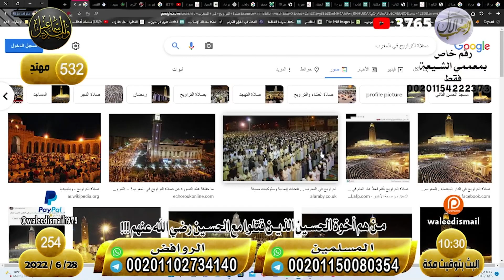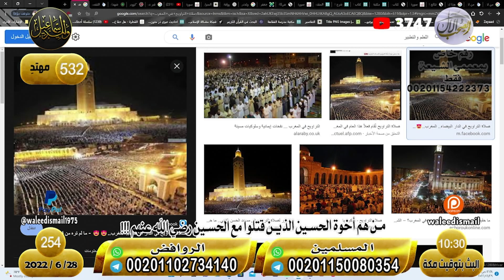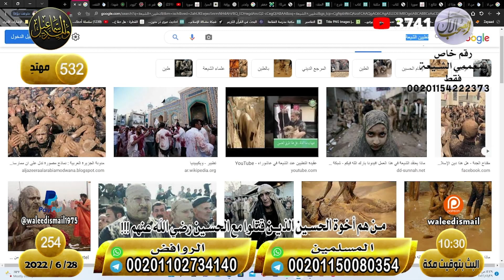وليد إسماعيل | الحلقة 254 | أخطر رواية شيعية !!